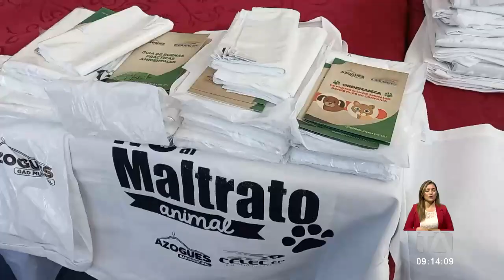Municipio de Azogues inaugura clínica veterinaria móvil